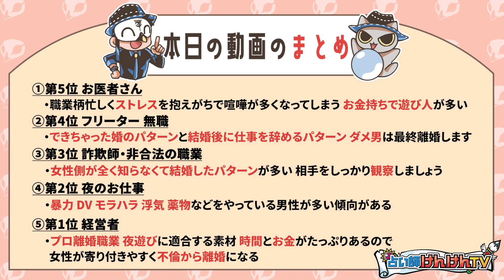離婚する職業TOP5 【一位はもちろん〇〇〇です】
本日は離婚する職業TOP5を解説しました。
一位はもちろんあの職業です...

★近代観相学をテキストで学ぶサイト「観相学のすすめ」

★彩聖健人に鑑定を依頼したい方はこちら！

★姓名判断でパワーを測るサイト「占い師けんけんの名前パワー」

★けんけんTVのLINEスタンプができました♪

★金運があがるという脳科学的に正しい金運上昇LINEスタンプはこちら

10代より占いやマジックに興味を持ち始め、独学で様々な占いを勉強し、18歳にて占い師としてデビュー。
世にあるすべての占い・易・風水等をマスターすべく、日本を飛び回り修行しながら鑑定の日々を送り、
それだけでは飽き足らず心理学を猛勉強ののち習得、占いだけでなく鑑定に来る相談者のすべてに応えようと
あらゆる方面から問題を解決、対面鑑定は約3年間分は予約が埋まっている。
命名人数は10万人を越え、赤ちゃんの命名から芸能人や有名人の芸名、商品名、社名に至るまで相談者の全てを
成功に導く姓名判断の鬼である。
自分にしか扱うことができない『東易心理学術』の開祖。